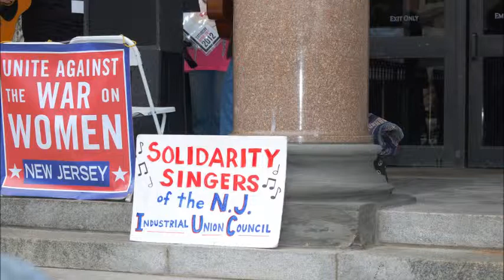Solidarity Singers on the NJ Industrial Union Council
Solidarity Singers on the NJ Industrial Union Council performing at The United Against The War on Woman Rally in Trenton, NJ